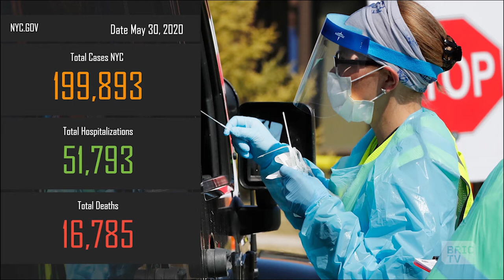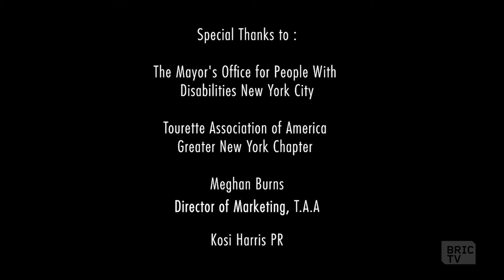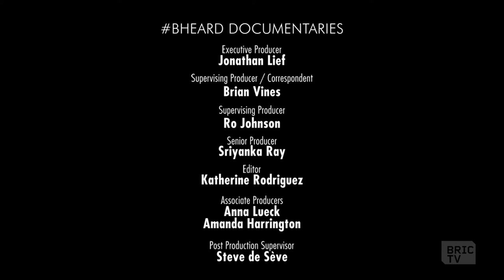The Most Resilient: Facing the Pandemic with a Disability | BHeard: Pandemic in Brooklyn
Actor, teacher, and writer Gardiner Comfort navigate life in New York City with Tourettes during a pandemic. The commissioner for the Mayor's Office for People with Disabilities, Victor Calise, gives helpful information for the public.

In addition, the Tourette Association of America remains committed to providing greater virtual programming in honor of Tourette Awareness Month May 15-June 15.

These virtual events help to create a more universal understanding of the challenges faced each day, as well as to share successes: